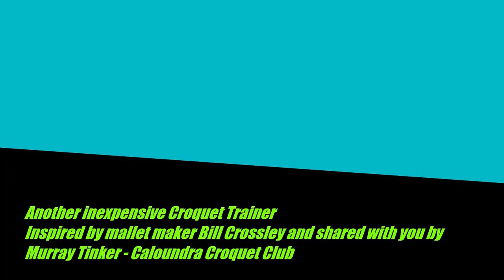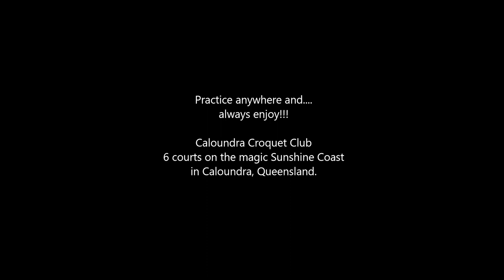Croquet Practice Ramp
Practice croquet swing and stroke at home...even in your bedroom (if you are allowed!! This low cost project should be able to be built or improved by any handy person.
The best part of this piece of equipment is you don't have to chase to ball.